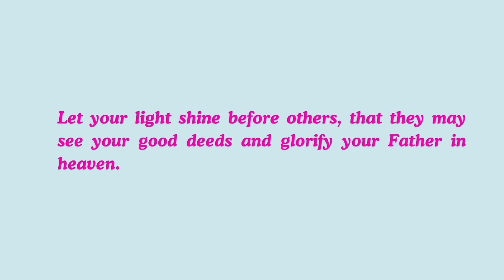10 Things I'll NEVER Quit After 50: To Get Better With Age!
In this follow-up to my popular video '10 Things I Quit After 50,' I’m sharing 10 things I’ll never quit to keep thriving in midlife. From staying curious to moving my body, these habits help me grow stronger with age. If you want to age with confidence and purpose, this video is for you!

Whether you're over 40, 50, or 60, it's not too late to start being intentional about how you age. These are my non-negotiables to get better with age and not settle for the status quo. Discover the key habits that can transform your life after 50.

❓Question: What's one habit you won't quit?

Mentioned in this video:

Midlife Battle Cry by Dawn Barton

👉🏻 Looking for support and accountability to improve your healthy habits? Let’s work together! Book a free discovery call with me to discuss your challenges, set your goals, and explore how I can help you achieve lasting change.

0:00 Intro
0:51 Habit 10
2:09 Habit 9
3:35 Habit 8
4:28 Habit 7
5:36 Habit 6
6:39 Habit 5
7:16 Habit 4
8:42 Habit 3
9:40 Habit 2
10:42 Habit 1